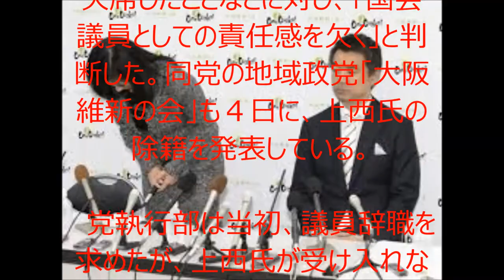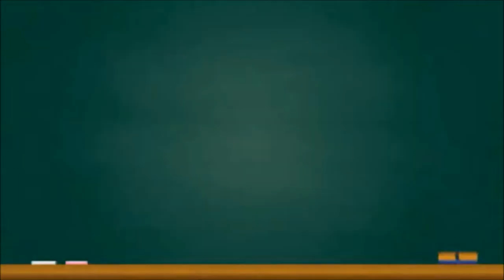【注目】話題の上西氏、数々の著名人にぶった切られ、ついに無所属議員へ。維新除名の上西小百合氏